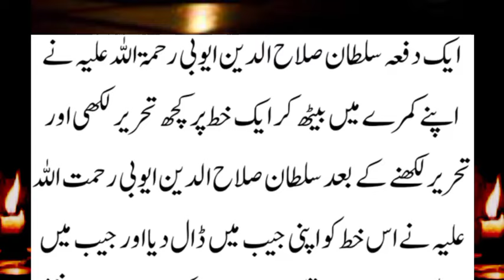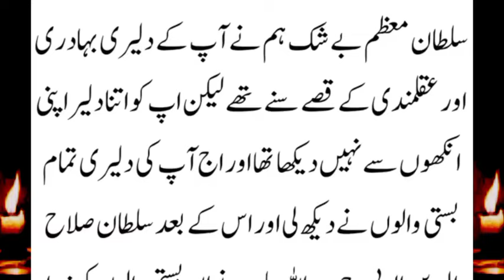Sacrifice of a girl every year in the temple of a village ||गांव के मंदिर //said Islamic studio.com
Sacrifice of a girl every year in the temple of a village ||गांव के मंदिर में हर साल एक लड़की की बलि//said Islamic studio